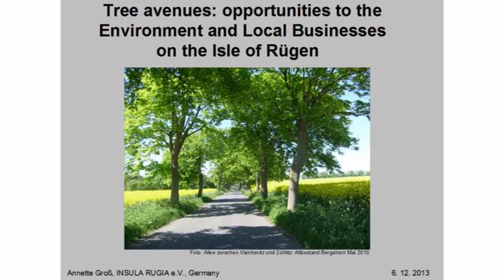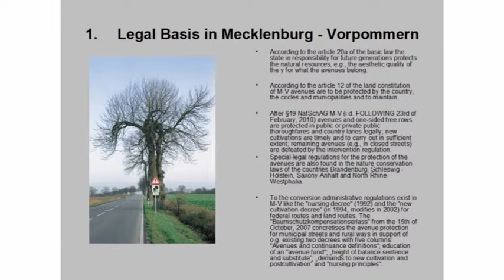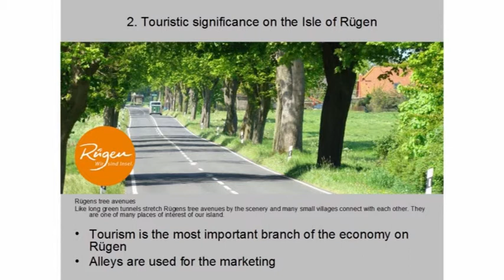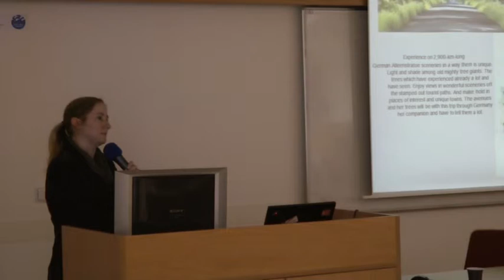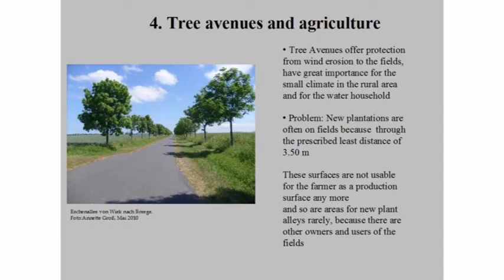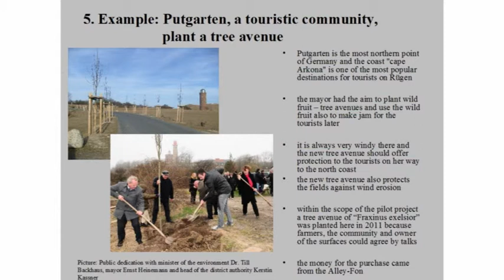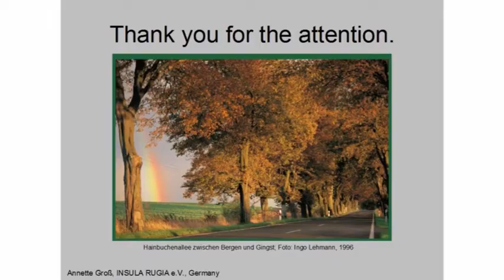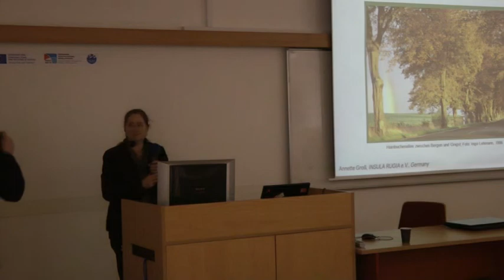Německo: Aleje jako příležitost pro krajinu i místní podnikání (konference Ochrana alejí, 2013)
Annette Gross, Insula Rugia (Německo)